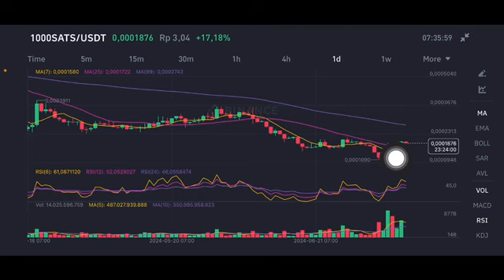1000SATS COIN NEXT MOVE PRICE TARGET | 1000SATS CRYPTO PRICE PREDICTION 1000SATS COIN PRICE ANALYSIS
1000SATS COIN NEXT MOVE PRICE TARGET | 1000SATS CRYPTO PRICE PREDICTION 1000SATS COIN PRICE ANALYSIS